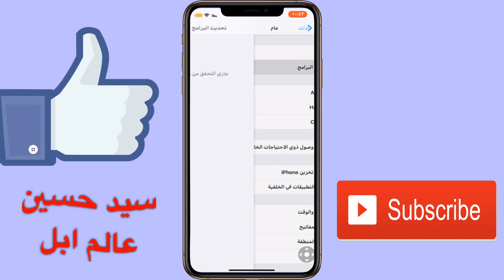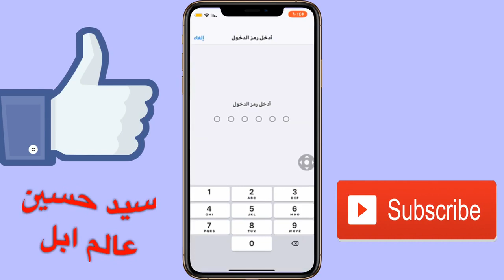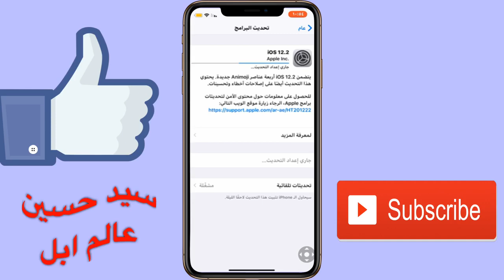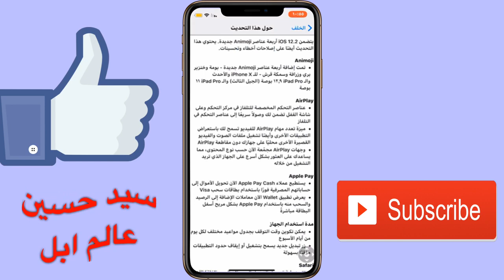هل احدث ألى اصدار ios12.2 ام لا ؟